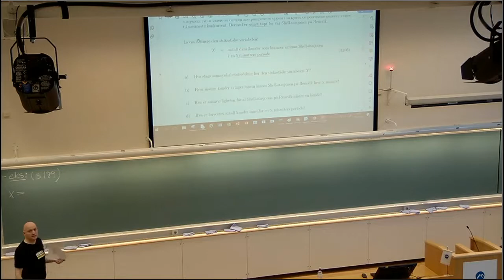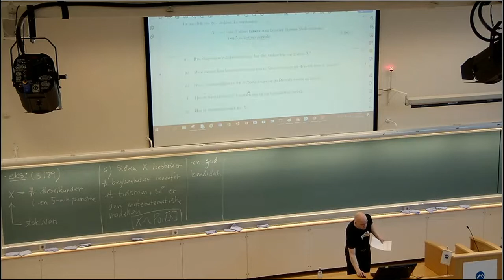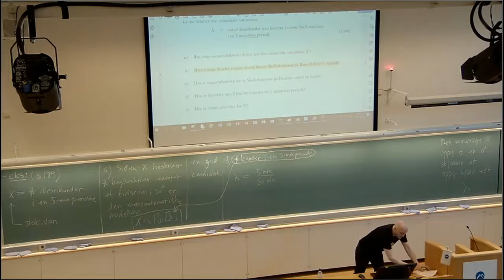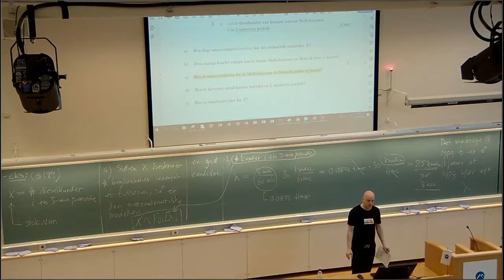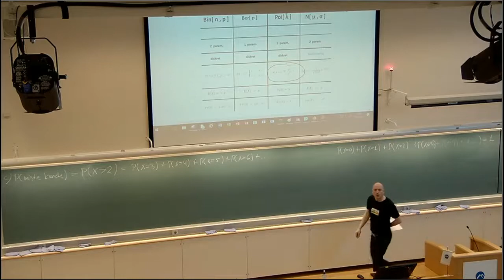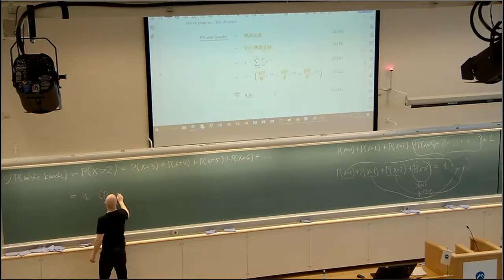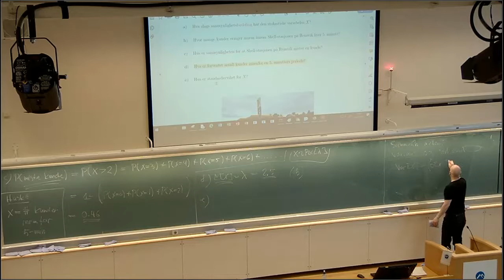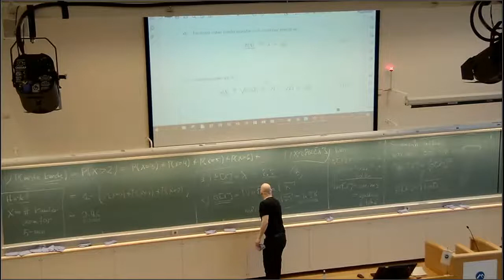309 Shell , 2021